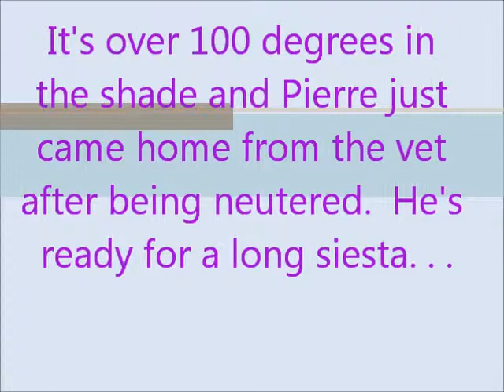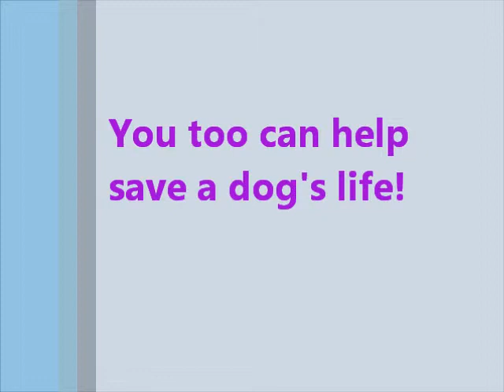Norfolk+YorkshireTerrierX-Pierre-2yr-KenMarRescue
Pierre is an adorable, 2 yr old, Terrier Mix (Yorkie and Norfolk) who gets along well with humans of all sizes and dogs.  He is a happy boy who loves to go on walks and play.
To adopt Pierre, please submit an Adoption Questionnaire to:  KenMarRescue.org